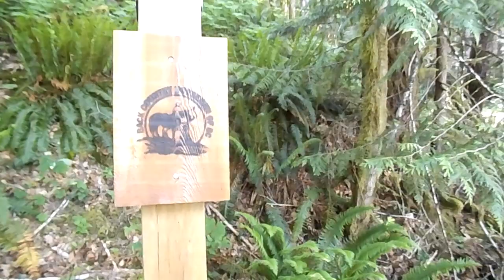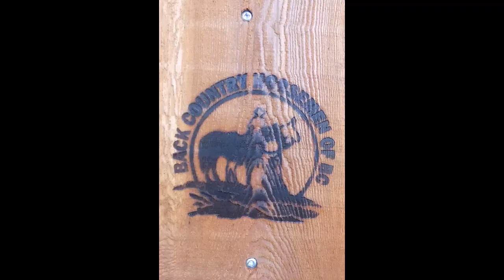Muddy Waters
Feels like 31 Celsius, cause it is. Hot today. And the blues were long in the tongue and lapping up the water. We extended our distance today by taking a different route. Plenty of water to drink and play in along the way. Thanks to the Back Country Horseman of British Columbia for the new trail markers.